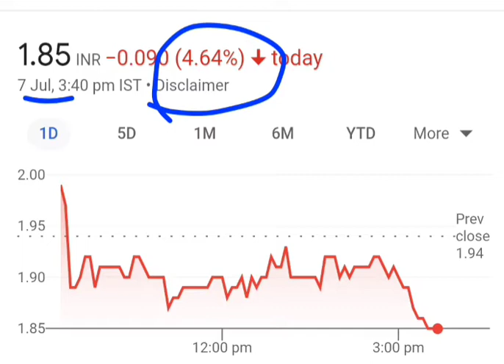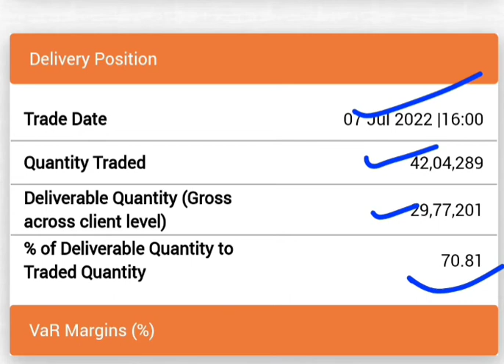Evexia lifecare ltd latest news today, evexia lifecare ltd news today